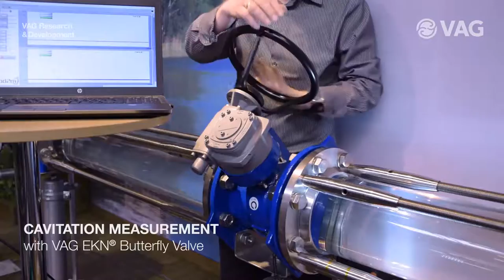pd2m CaviSense - Cavitation Aggressivity Measurement on a VAG EKN® Butterfly Valve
Demonstration of cavitation measurement on a VAG
EKN® Butterfly Valve. Two sensors are instrumented consecutively at the outlet of the valve. While opening the valve, cavitation arises and the cavitation area migrates over the sensors. The sensors measure the local mechanical power acting on them, as a measure of the local cavitation aggressivity. The aggressivity is mainly determined by near-wall asymmetric bubble collapse with microjets hitting the wall of the valve outlet. The cavitation bubbles imploding within the flow, do not contribute aggressivity, as the shockwaves will reach the wall with very less energy concentration.